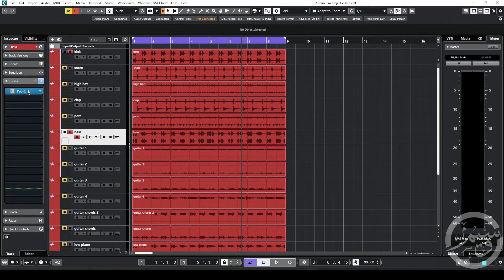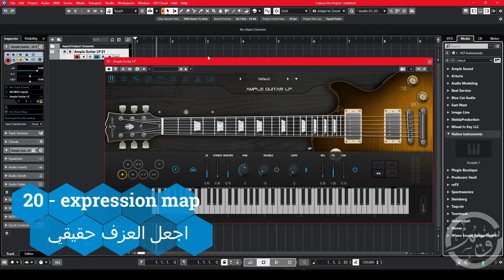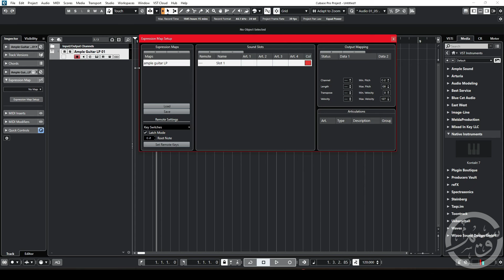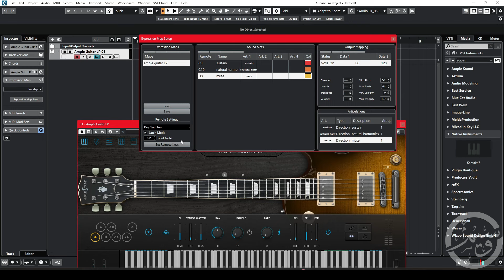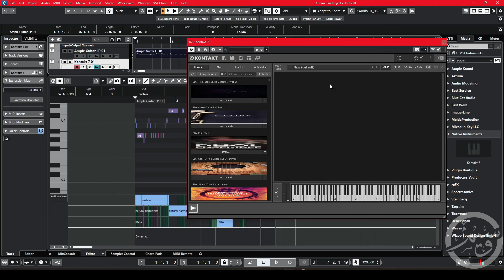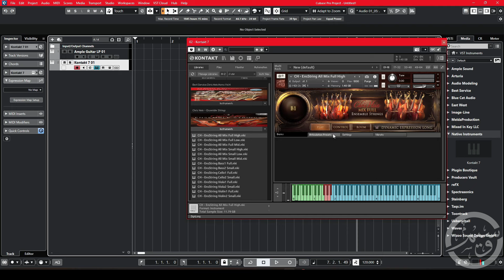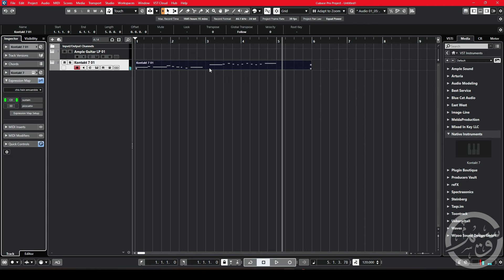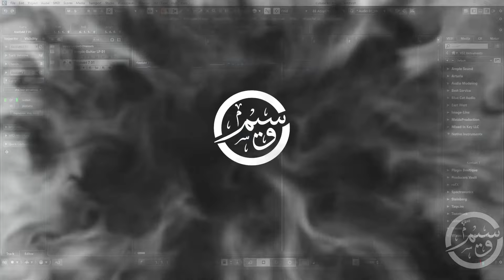ليه الناس بتحب الكيوبيز !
للإطلاع علي محتوى الكورسات
أنتسب للقناة وأحصل علي المزيد من الفيديوهات الخاصه بالأعضاء